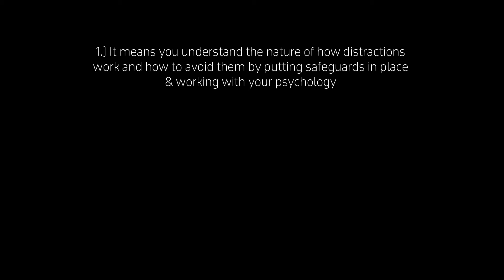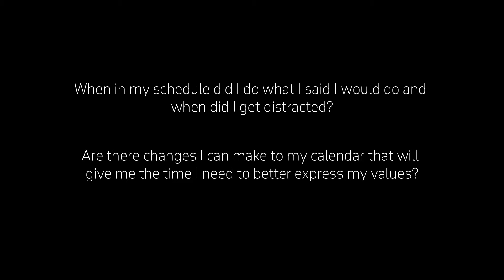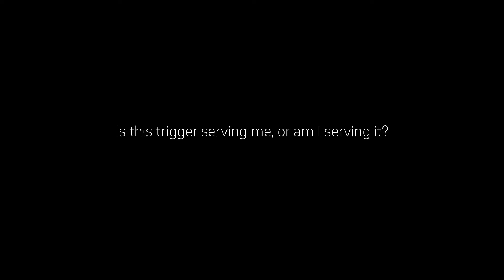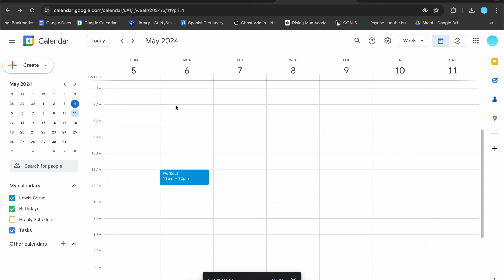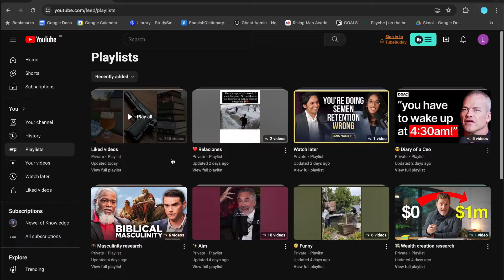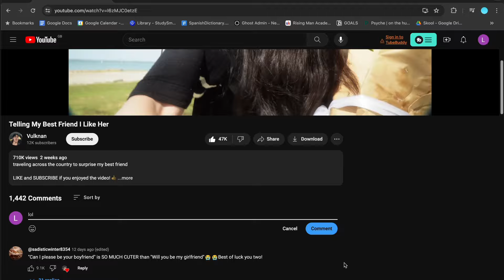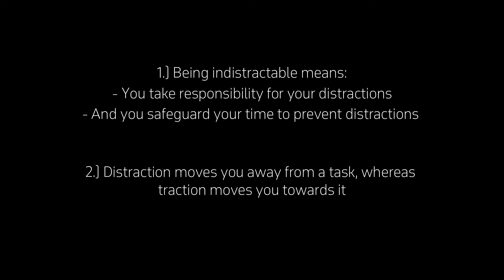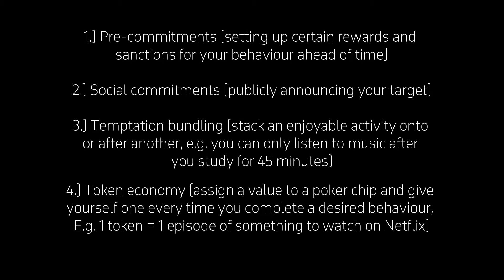You'll Never Get Distracted Again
🎥 The Art of Social Poise (Course): coming soon 👀
🧠 Behaviour Change in 90 Days (Course): coming soon 👀
💎 NOK Academy (mental flourishing & social skills): coming later 👀

Join The Big 3 Newsletter to get:
- 1 mental health hack
- 1 social skills tip
- 1 personal realisation every Thursday straight to your inbox (It's Free!):  ⬇️🔥
- (Plus you'll get first hand access to all upcoming courses)

On a good day your focus flitters from 10 minutes of deep undistracted work to 3 hours of checking your phone whenever the uncomfortable sensation of boredom creeps in.

But what if I told you you could adopt 4 easy to implement steps to become indistractable and as rare as a three legged frog who lays golden eggs in a world where no one can focus for more than 10 minutes?

Would you click off? Or would you stay and watch this video?

If you voted yes for the latter, here’s what we’re going to do with the next few minutes of your time:

We’re going to fully outline the best lessons from Nir Eyal’s groundbreaking book.

We’ll cover exactly what is means to be indsistracable, why it’s important and then we’ll get into the 4 ways to instantly harness this godly life skill.

Title ideas:
How to build unfathomable focus
How to stop getting distracted
How to build monk-like focus

0:00 A 3 legged frog who lays golden eggs
0:42 What does 'indistractable' mean?
2:22 Distraction vs traction
3:21 (1) Use a distraction tracker
4:09 (2) Time blocking
5:40 (3) Disarm uncomfortable triggers
6:09 (Surf the urge)
6:43 (Save interesting content for later)
7:05 (Managing group chats)
7:32 (Fulfil your needs IRL)
8:40 (4) Reimagine hard things as fun
10:07 Summary
10:55 BONUS tips
11:36 Outro rizz